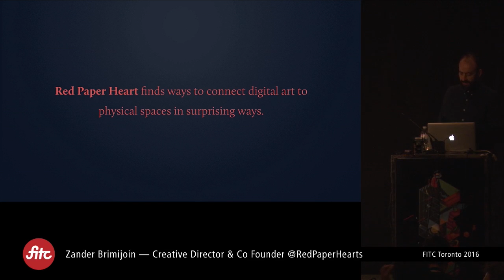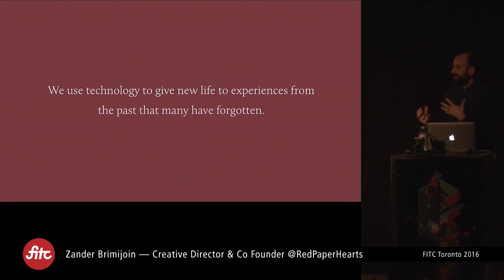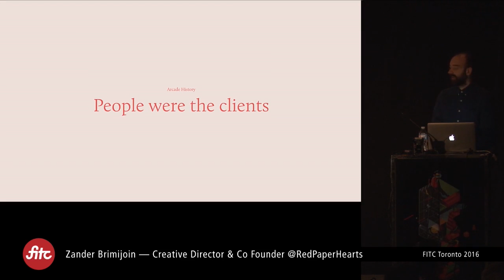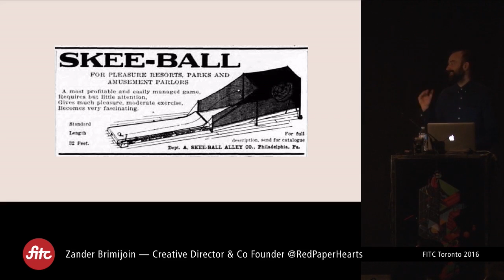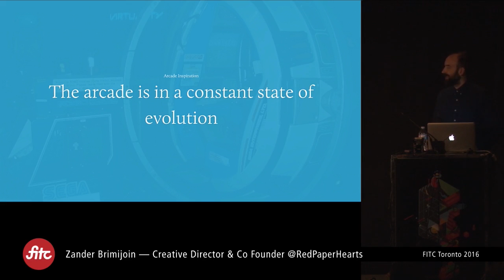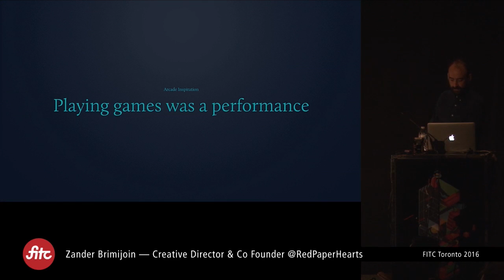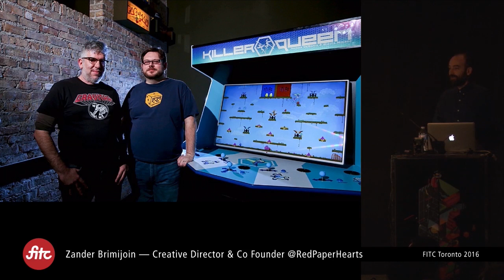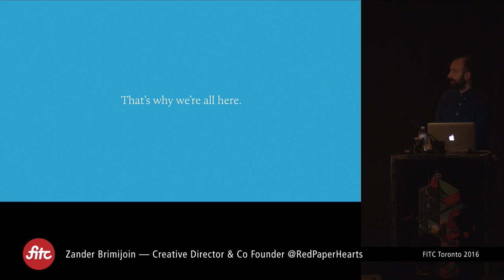Zander Brimijoin — Future Arcades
Arcades were once an exciting meeting place for the public to see the latest innovations in game interaction. Detailed graphics, holograms, delightful combination of physical hydraulics and digital effects and surround sound. Sometimes the arcade machines were so advanced you were simply happy watching other people play them. You were left with a very real sense that their creators were constantly pushing the limits of their medium.
In many ways modern interactive installations capture the same magic and energy that went into the innovative arcade machines of the early 90s. Without knowing it, we’ve been working our way toward the same goals and outcomes of these old arcades. So what’s stopping us from just making one?  Zander will talk through his process as his team gets closer to their goal of reinventing the arcade using projections, bears, motors and other fun stuff.

Zander Brimijoin
Creative Director and Co Founder, Red Paper Heart